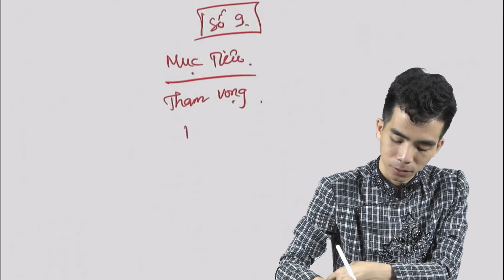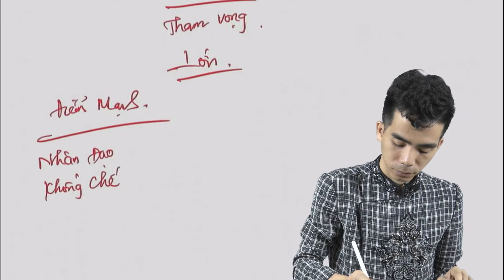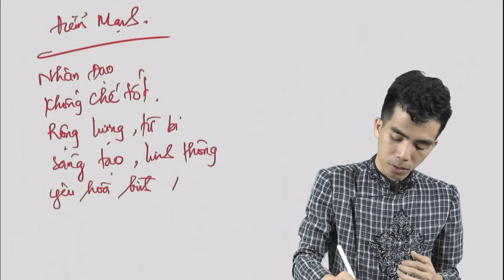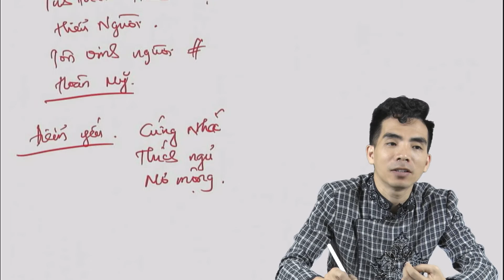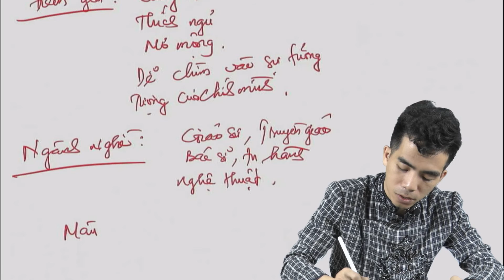MẬT MÃ NGÀY SINH PHẦN 12: Ý NGHĨA CON SỐ 9 | TRẦN TOẢN - CHUYÊN GIA MARKETING